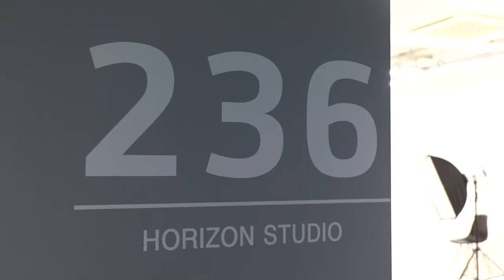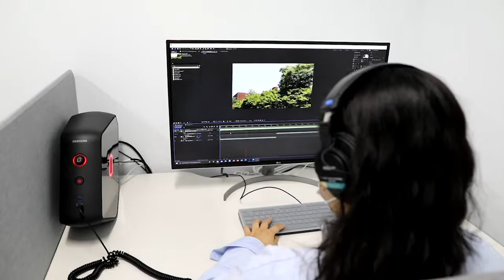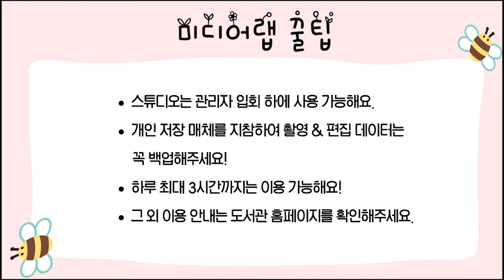2021 덕성여자대학교 도서관 PLAy N Create - 미디어랩